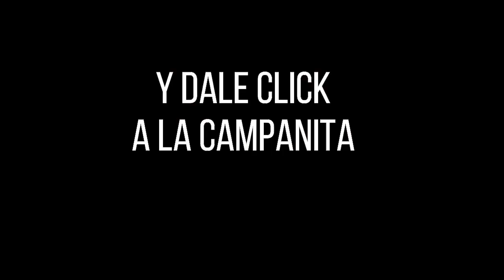Lotería de BOGOTÁ Resultado JUEVES 21 DE JULIO 2022 ✅🥇🔥💰 PREMIO MAYOR Y PREMIOS SECOS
Hola buenas noches, te presentamos los resultados de las loterías y chances en Colombia, vamos con el Resultado para la Lotería de BOGOTÁ del JUEVES 21 DE JULIO de 2022.

Resultado Premio Mayor Lotería de Manizales JUEVES 21 DE JULIO de 2022
Resultado Lotería de Manizales JUEVES 21 DE JULIO de 2022 (Número Ganador) 💰💰💰